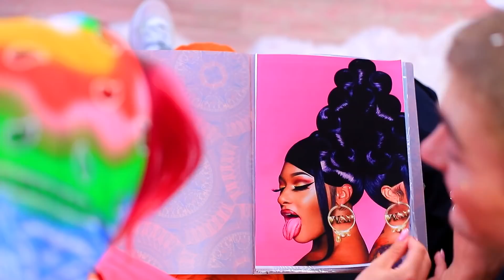E-Girl vs Soft Girl di Penjara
E-Girl vs Soft Girl! Wanita memang sangat berbeda! Saksikan situasi lucu dan aneh yang terjadi pada gadis di penjara dalam video terbaru kami.

Bahan-bahan:
• Cola
• Bagel
• Burger
• Kentang goreng
• Skittles
• Cokelat
• Donat
• Sosis
• Es krim
• Nanas
• Buah-buahan
• Oatmeal
• Kue
• Trifle
• Koktail
• Biskuit